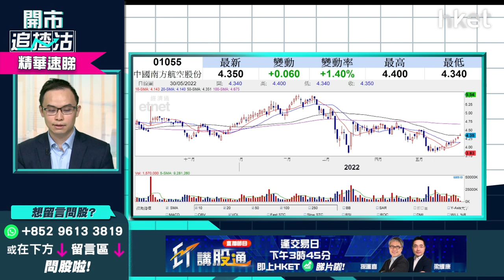【開市追揸沽】（精華）東航（00670）受惠放寬防疫措施 南航（01055）、國航（00753）更穩陣？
**重溫《開市追揸沽》東航（00670）受惠放寬防疫措施   南航（01055）、國航（00753）更穩陣？**